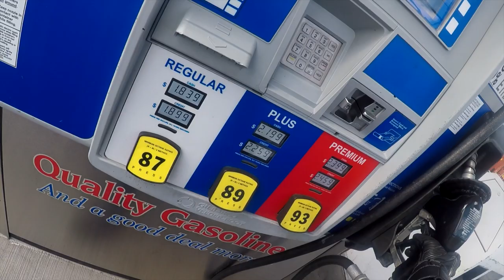the race template scouting first run through